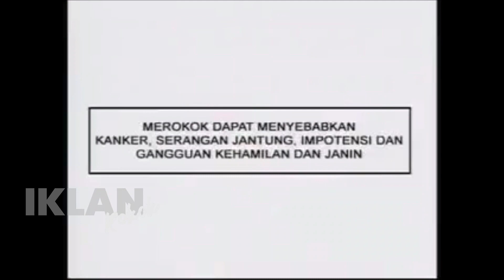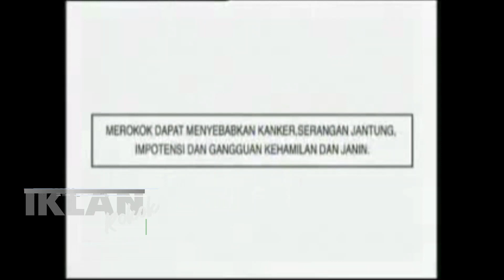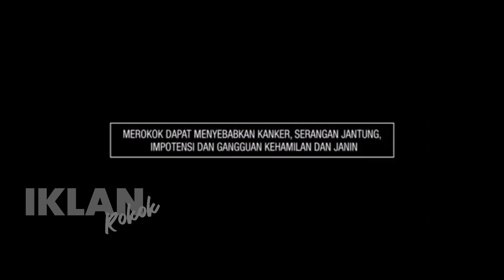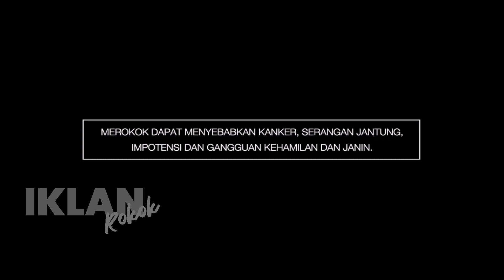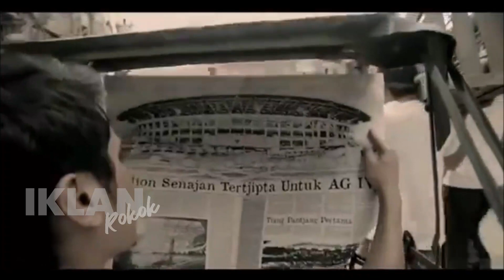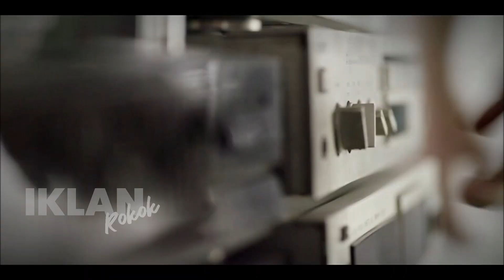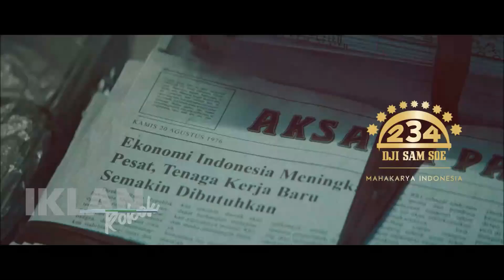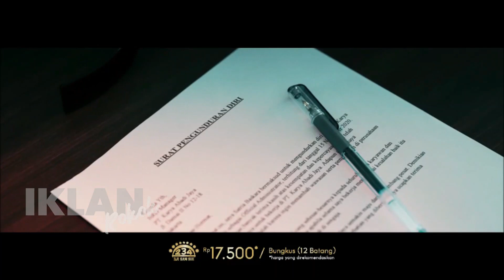KOMPILASI DJI SAM SOE - MAHAKARYA INDONESIA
Hallo semua, kali ini bertepatan Hari Kemerdekaan Republik Indonesia. Admin bakalan upload Kompilasi Dji Sam Soe karena banyaknya yang request versi kretek maka dari itu request kalian terkabul. Selamat Menonton!!! :)

Follow instagram @iklanrokok